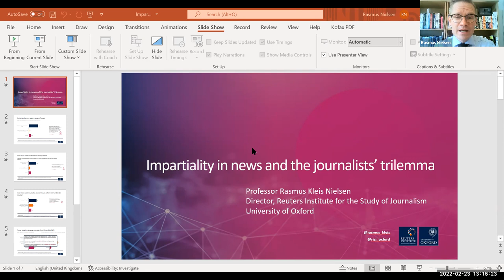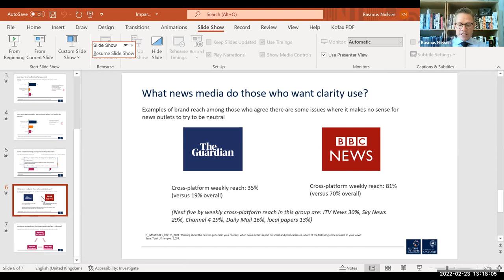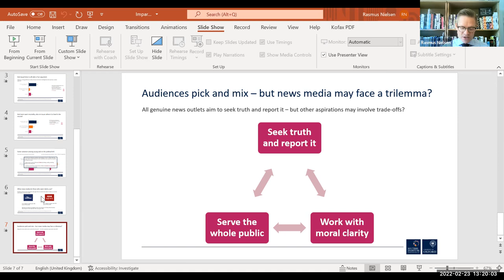Roundtable on Public Service Broadcasting and Impartiality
This event was hosted by the BBC on Wednesday 23 February 2022. It was chaired by the Reuters Institute's Deputy Director Meera Selva and included opening remarks by BBC Director General Tim Davie and the Reuters Institute's Director Rasmus K. Nielsen. These were followed by a roundtable discussion that included Mariana Mazzucato, Kersti Mitchell, Alan Rusbridger, Jean Seaton, Richard Tait, Noel Curran and Jen Birks.